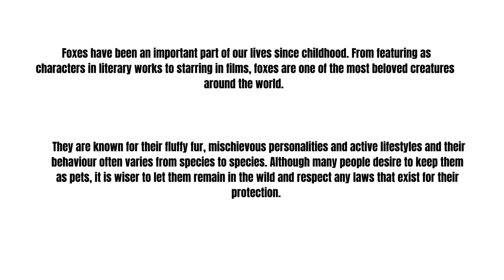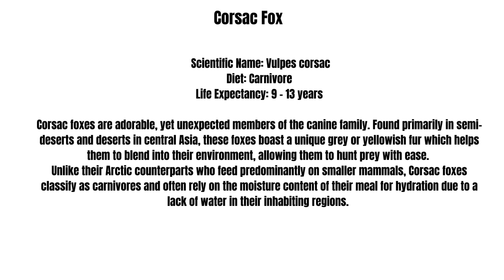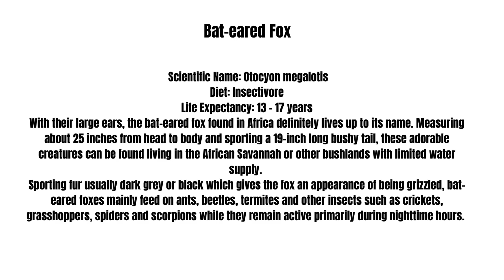Meet the 8 Most ADORABLE Fox Species on the Planet | CUTENESS OVERLOAD!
🌍🦊 Get ready for a heartwarming journey into the diverse and enchanting world of foxes! In this delightful video, we introduce you to the 8 Most ADORABLE Fox Species on the Planet, each with its own unique charm and captivating characteristics.

🦝 From the tiny Fennec Fox with its oversized ears to the elusive Arctic Fox donning a coat of pure white, we'll explore the beauty and diversity of these cunning canines from around the globe.

🌲 Discover the elusive Red Fox, a master of adaptation found in a variety of habitats, and the playful Gray Fox known for its tree-climbing antics. Each species has its own story to tell and a unique set of features that make it irresistibly adorable.

💕 Join us in celebrating the endearing moments and charming behaviors that define these fox species. From family bonds to playful antics, you'll witness the softer side of these intelligent and adaptable creatures.

🦊💖 Get ready to fall in love with the cuteness overload and gain a deeper appreciation for the incredible diversity within the fox family.
Cutest foxes in the world
Cutest foxes
cute fox
Cutest foxes laughing
Cutest foxes as pets

🌿🌏 AdorableFoxes FoxSpeciesSpotlight Nature'sCuties WildlifeWonders 🦊💕animalsresearch .com